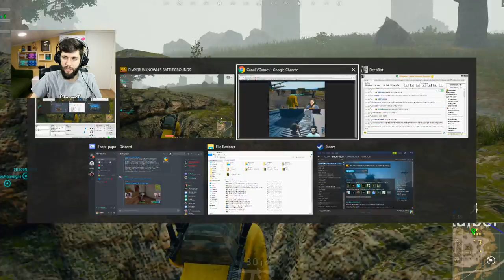PRIMEIRA VITÓRIA NA NEVÓA SEM VER NADA! BATTLEGROUNDS